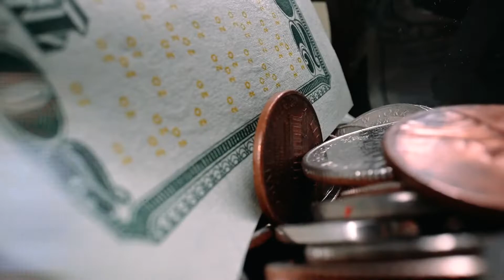Virtual Buyers Seminar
Get Instant Access To The Virtual Buyer Seminar

John  Herman
Broker for Property Up Real Estate
840 S Northwest Hwy, Barrington, IL 60010